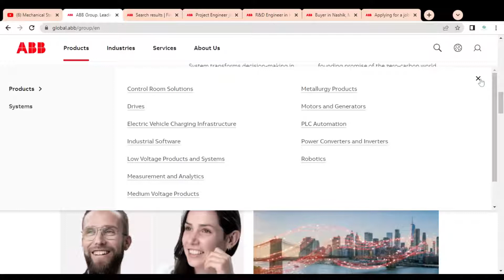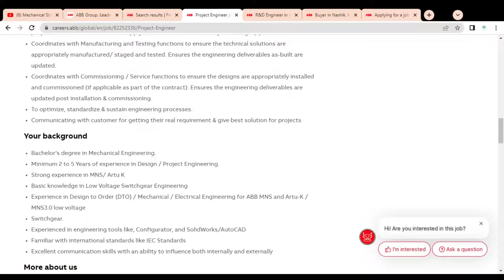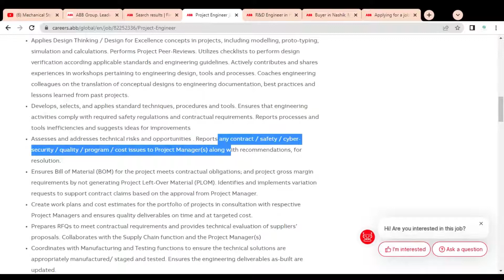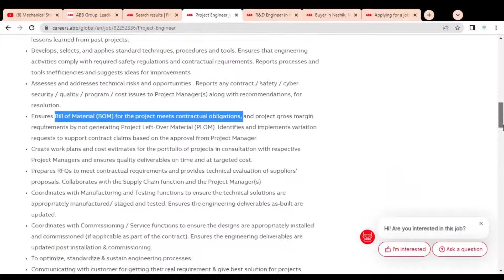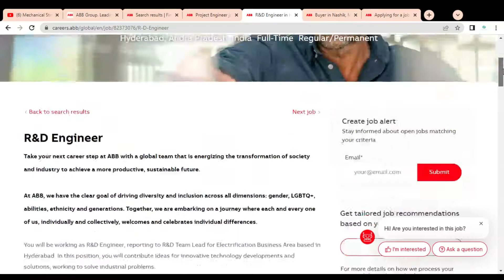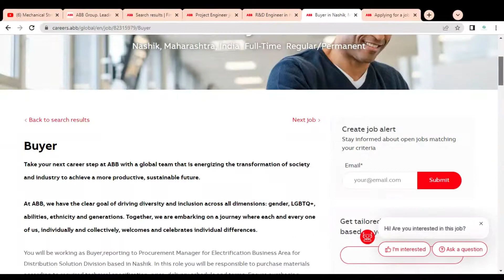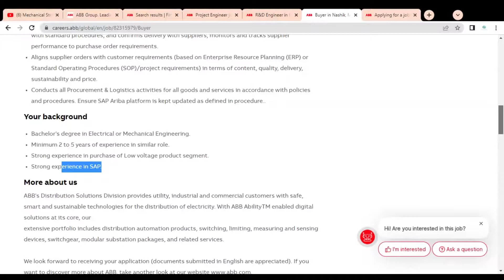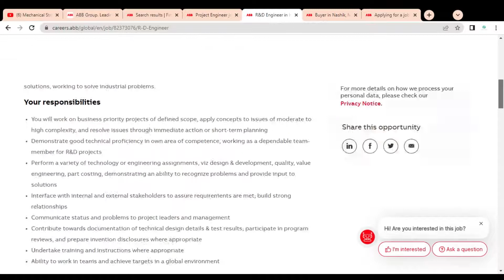ABB Group Jobs 2022 | Freshers Jobs | mechanical engineering jobs | Electrical jobs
This video is regarding the  jobs in the ABB Group company. ABB Group having jobs for Pune, Hyderabad, Mumbai, Chennai.

Project Engineer jobs
Quality Engineer Jobs
Data Engineer Jobs
Freshers Jobs
Trainee jobs
Control engineer job
engineer jobs
mechanical engineering jobs
ABB job vacancy 2022
ABB job
ABB job for freshers
ABB recruitment 2022
ABB recruitment
ABB recruitment diploma
diploma jobs
Hyderabad jobs 2022
vacancy 2022